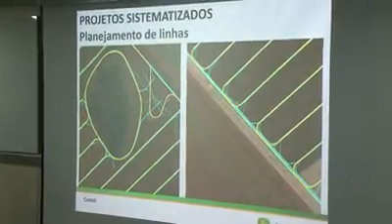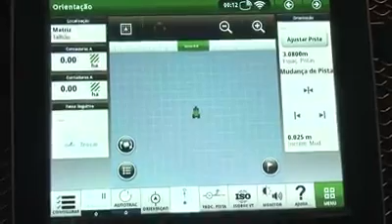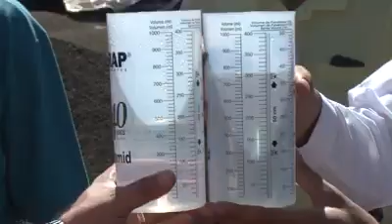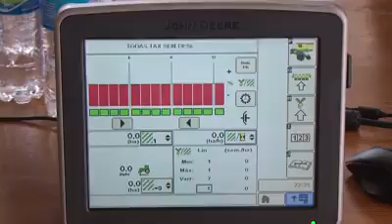MAQUINÁRIO AGRÍCOLA COM RECEPTORES VIA SATÉLITE E MONITORES QUE FAZEM CONFIGURAÇÕES DE ORIENTAÇÃO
ENCONTRO TECNOLÓGICO, NO MATO GROSSO DO SUL, APRESENTA NOVIDADES PARA O SETOR PRODUTIVO

AS NOVAS TECNOLOGIAS CHEGAM CADA VEZ MAIS RÁPIDO AO MERCADO. E A NECESSIDADE DE ATUALIZAÇÃO É CONSTANTE. FOI JUSTAMENTE O QUE MUITA GENTE VEIO FAZER NO EVENTO

UM ENCONTRO TECNOLÓGICO EM DOURADOS APRESENTOU NOVIDADES NO MAQUINÁRIO AGRÍCOLA COMO RECEPTORES VIA SATÉLITE E MONITORES QUE FAZEM CONFIGURAÇÕES DE ORIENTAÇÃO. TUDO PARA MELHORAR A EFICIÊNCIA NA HORA DE PLANTAR E DE COLHER. VEJA NA REPORTAGEM/.